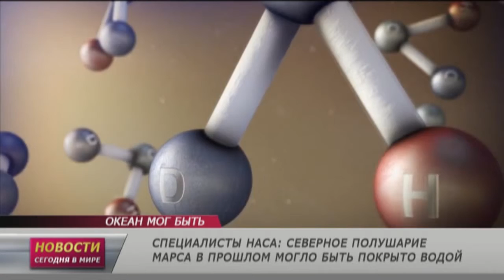7 марта: Новости. Сегодня в мире (выпуск от 12:00)